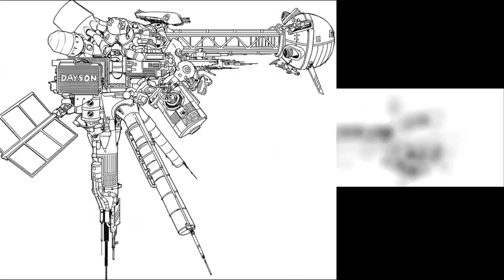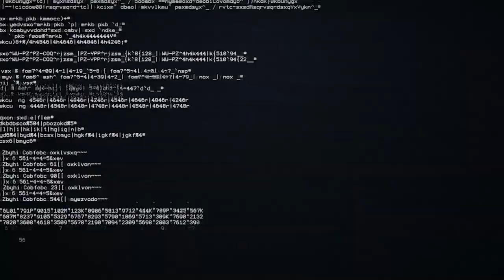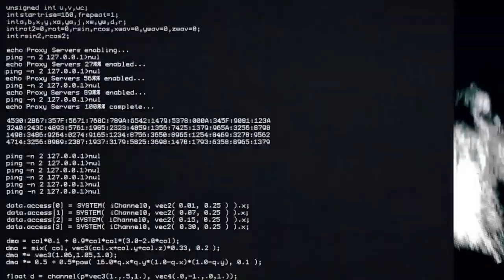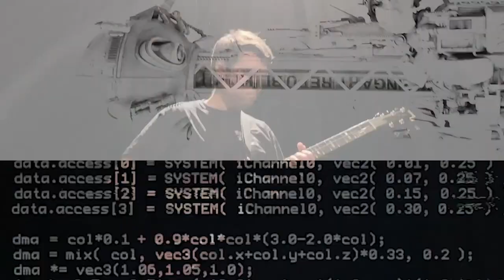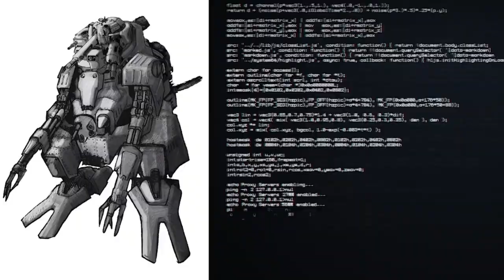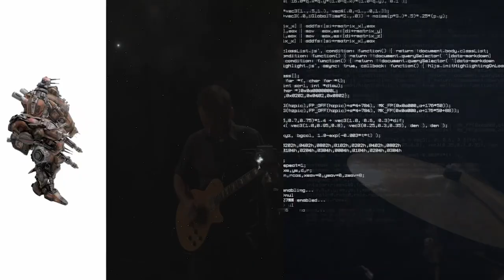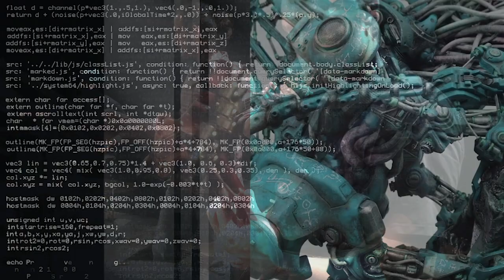MECHANIMA feat. KALLAMITY, THE SICK OSCILLATOR BOY & OSSA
Fce Records presents

MECHANIMA

Art: Luca Zampriolo aka Kallamity
Visuals: Baby Braza Productions aka The Sick Oscillator Boy
Video operator: Marco Cocozza
Director: Alessandro Chiodini

Tracklist:
00:00 - 04:50 “Luce”
05:04 - 12:00 “Montagna”
12:05 - 18:46 “Alieno”

Progetto vincitore del bando “Una vetrina sul futuro 2019” sostenuto con un contributo messo a disposizione da Segni d’infanzia grazie a Fondazione Banca Agricola Mantovana.